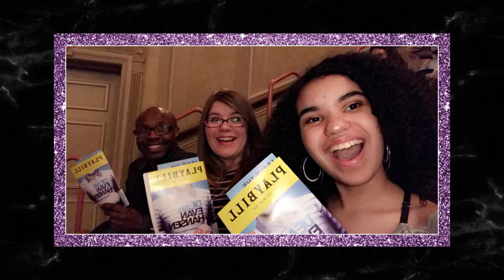Layne's Sweet 16 Slideshow